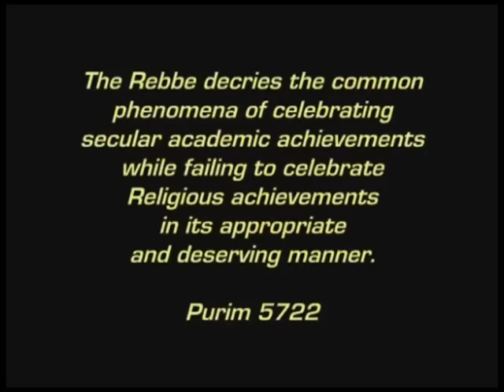Celebrating Spiritual Accomplishments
The Rebbe decries the common phenomena of celebrating secular academic
achievements while failing to celebrate Religious achievements in its
appropriate and deserving manner.